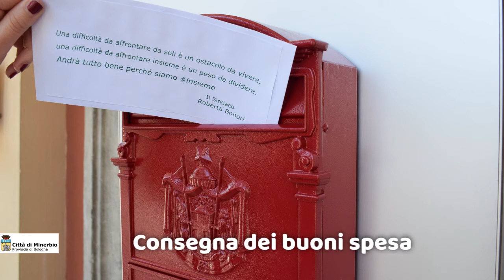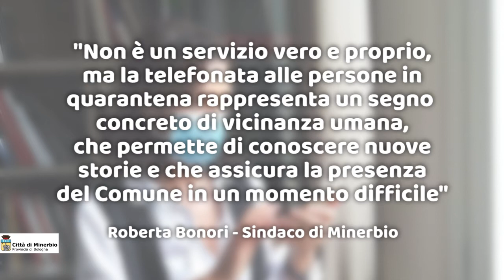Buona ripartenza, Minerbio!